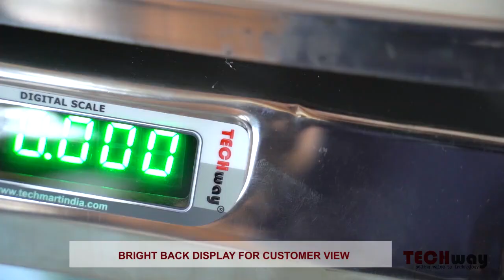TECHway PUNCH Weight Capacity 30kg x 1g Digital Weighing Machine Scale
Platform measures 10 inches x 12 inches. Maximum Weighing capacity: 30 kg, Precision: 1 gram. Comes with Pre Installed Cover
Directly Plug-in 220V Power Cord. There is also power backup of 2 days as it has in-built 6v non-spill able lead acid battery. When the power is 100%, the standby time is about 6 months. The scale will also automatically switch to power saver mode when it is in non-use condition, to save power.
Stainless steel heavy-duty platform. Front and back side GREEN LED display. Item weight: 5kg.
Ideal for General Grocery stores, Kitchens, Parcel weighing, Warehouses, Retail weighing and all kinds of Industries etc. Can be used anywhere for high accuracy weighing.
There is one year warranty against manufacturing defects